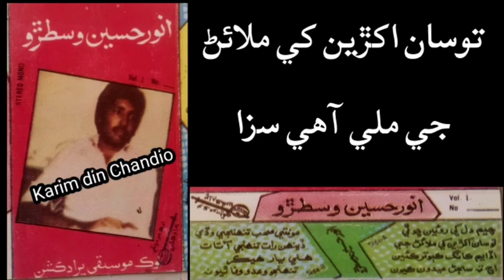Tosaan Akhrin Key Milaayin Ji || Anwar Hussain Vistrro Vol 1 توسان اکڙين کي ملائڻ جي ملي آهي سزا